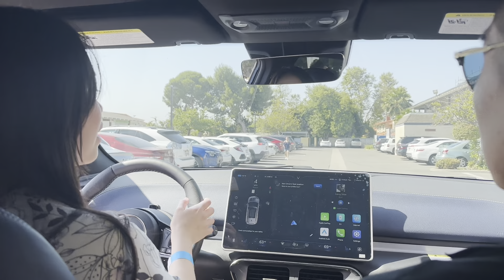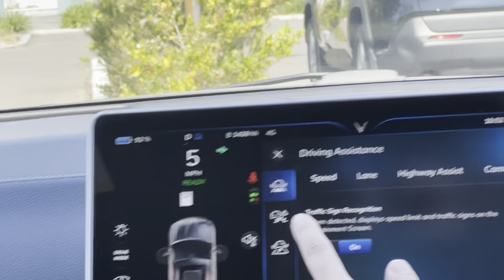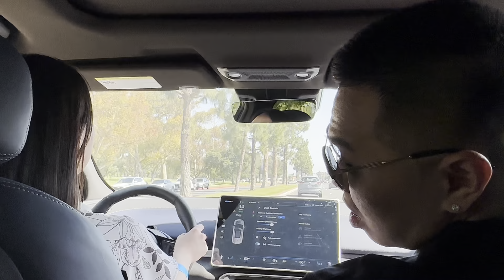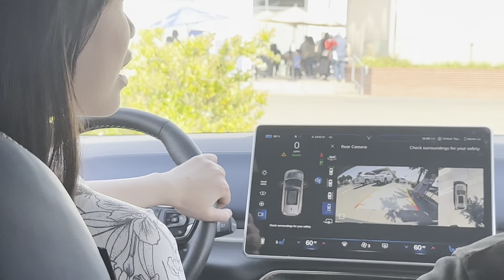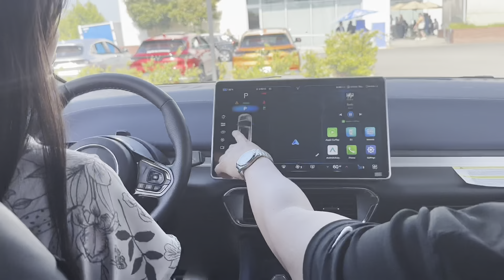Qua Mỹ lúc 5 tuổi, cô gái gốc Việt khen hết nấc VinFast VF8 khi chạy thử !!!